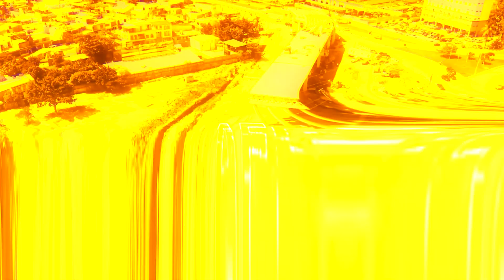#3 Choco de corazón , entrevista a Chemaney, ícono de la música Tabasqueña /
😉¿Cómo son los tabasqueños en el bailongo?¿Cuáles son las experiencias más bonitas que deja la música del sureste?
Te invitamos a acompañarnos en este nuevo capítulo con Chemaney de Tabasco en  Mercadito Amores Food Park